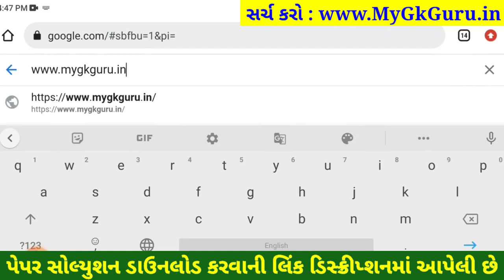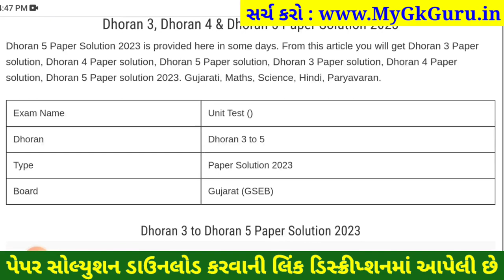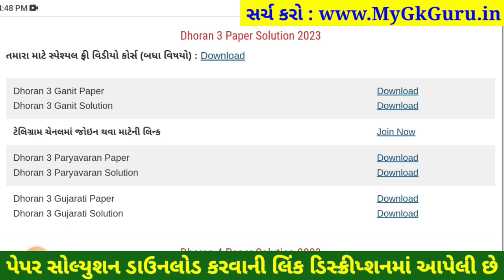Dhoran 3 gujarati paper solution 2023 40 marks, STD 3 gujarati paper solution 2023 varshik pariksha